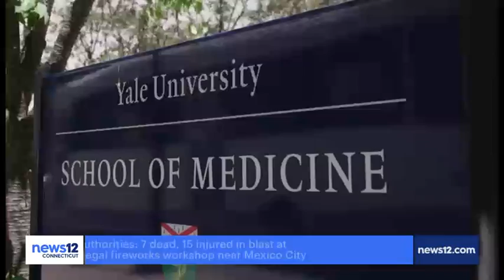Candida auris fungus - Dr. Jo-Anne Passalacqua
Dr. Jo-Anne Passalacqua discusses deadly Candida auris fungus.